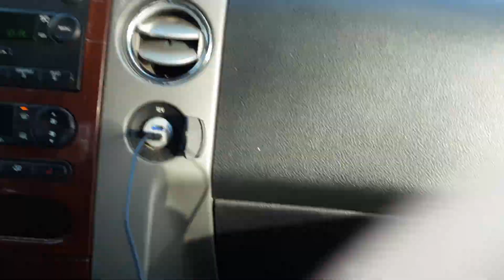January 15, 2022